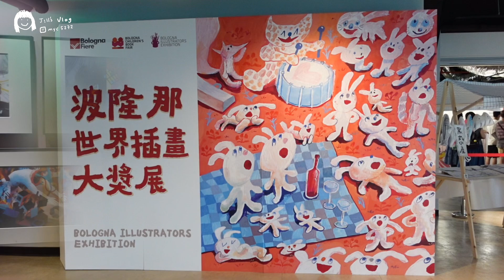【姬兒❤️分享】2024波隆那世界插畫Bologna Illustration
不要忘記通過單擊 CC/setting 按鈕打開字幕！👆
感謝您觀看我的視頻，希望您喜歡💖

❤️請支持我的頻道 ❤️